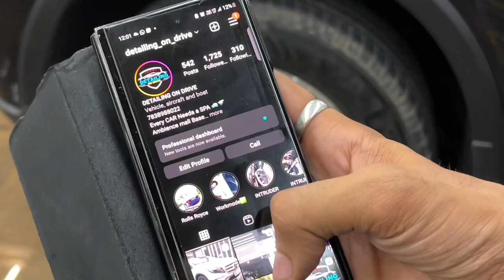इतनी सस्ती Scorpio N? 🧠 | New Scorpio N 2022 | Mahindra Scorpio 2022 | PPF | Paint Protection Film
इतनी सस्ती Scorpio N? 🧠 | New Scorpio N 2022 | Mahindra Scorpio 2022 | PPF | Paint Protection Film | Scorpio New Model 2022 N

Delhi: Detailing Angel
Contact Person: Tarun Malhotra
Address: B-67, Ground Floor, Phase-1 Mayapuri.

Gurgaon: WAXD car care
Address: Ambience mall Basement 2 pillar number 240 (entry from gate number 2)
Gurgaon DLF phase 3, sector 24, Gurugram, Haryana